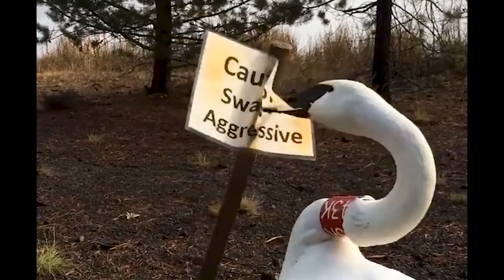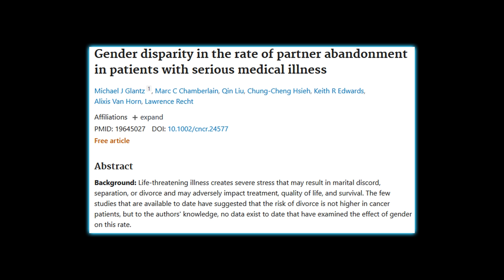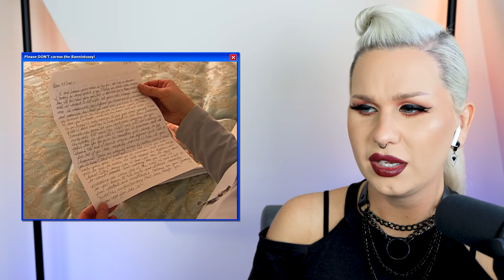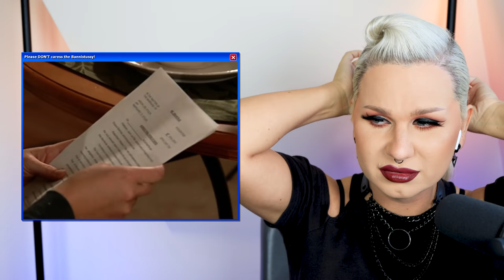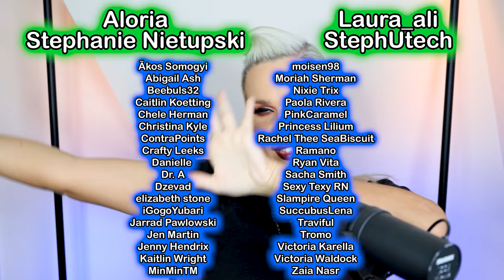She LOST all her TEETH! The Swan (Plastic Surgery) S2 E6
Today on The Swan we meet Delisa and Lorraine! They both undergo extreme plastic surgery and diets in order to make it to THE SWAN PAGEANT! I got quite emotional in this episode with the DRAMA because I saw a little bit of myself in the women! in the WORST rated PLASTIC SURGERY REALITY TV show ever made! Literally what!

The Swan S02E06

And also now available on TEESPRING!